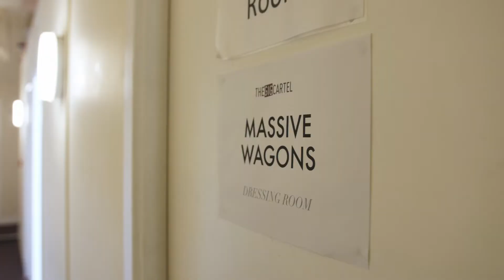A Day in the Life of Massive Wagons (Official Video)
Go behind the scenes...

On tour everywhere in 2019!

March 08 - Planet Rock Winters End - Friday night headline set
July 26 - Steelhouse Festival - Friday night headline set

German Tour with Thunder in March:
March 25 München, Backstage
March 26 Aschaffenburg, Colos-Saal
March 27 Ludwigsburg, Rockfabrik
March 29 Berlin, Frannz Club
March 30 Hamburg, Knust
March 31 Bochum, Zeche
April 02 Nürnberg, Hirsch
April 03 Köln, Kantine

UK Headline Tour in April:
April 05 Dover Booking Hall
April 06 Thekla Bristol
April 12 Asylum Birmingham
April 13 The Dome London
April 18 Preston Guildhall
April 19 The Garage Glasgow
April 20 Academy 3 Manchester SOLD OUT

UK tour supporting The Wildhearts in May:
May 03 Manchester Academy 2
May 04 Edinburgh Liquid Room SOLD OUT
May 06 Cardiff Tramshed
May 07 Bristol SWX
May 09 London Brixton Electric
May 10 Norwich Waterfront
May 11 Leeds University Stylus
May 12 Newcastle Riverside

Supporting Lynyrd Skynyrd and Status Quo in June:
June 26 SSE Hydro Arena, Glasgow
June 27 Manchester Arena, Manchester
June 29 SSE Wembley Arena, London
June 30 Resorts World Arena, Birmingham